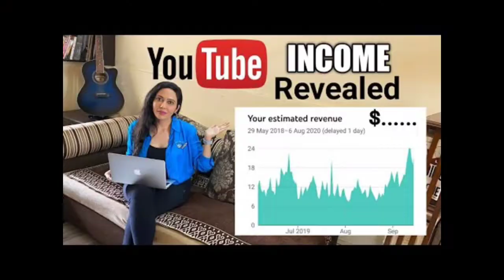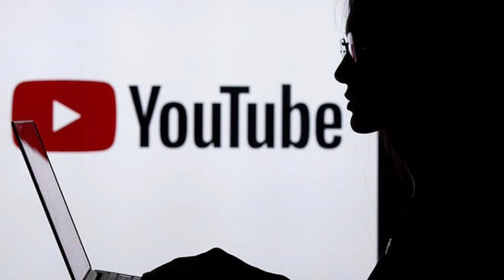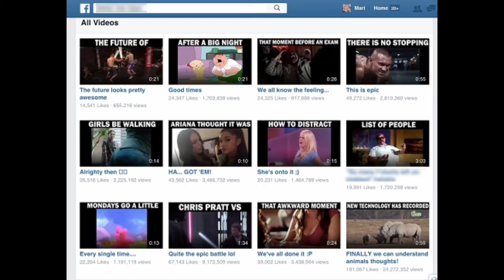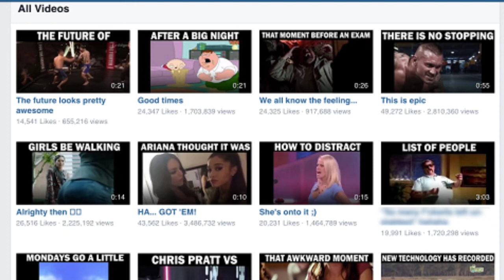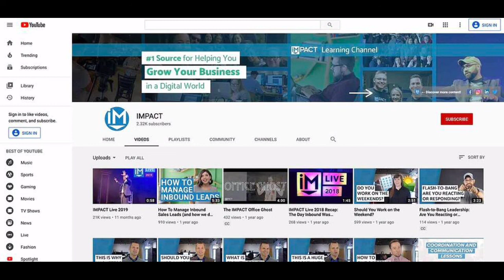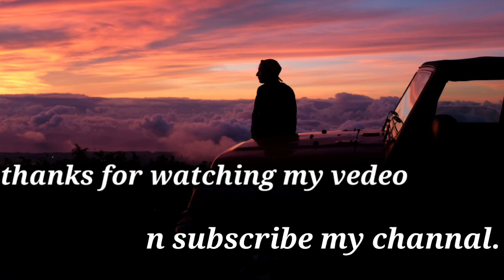ऐसे बढ़ेंगे रियल विवर viewers और subscribers . by sajan kajarautawala .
Dosto ye Vedeo khaskar hammare neye uoutuber bhayeeyon ke liye hai.

Iss Vedeo main unhen ye batane aur samjhane ki koshish ki gayee hai ki aap kaise apane YouTube Channal ko fast grow kar sakate hai.

Doston ye Vedeo aap jaroor dekhen sure laabh uthayen.

You must watch this Vedeo.

Friend,s ये विडियो खासकर हमारे नये youtuber भाईयों के लिये बहुत खास है।

नये youtuber भाई यह विडियो जरूर देखें ।

Category . Education .

You're incognito

youtube subs
You're incognito

how to grow you
how to grow your instagram account
how to grow your nails
how to grow your nails faster and longer
how to grow your height
how to grow your gaming channel
You're incognito